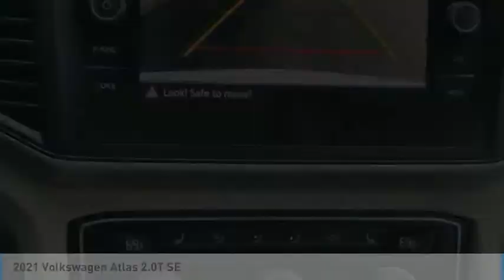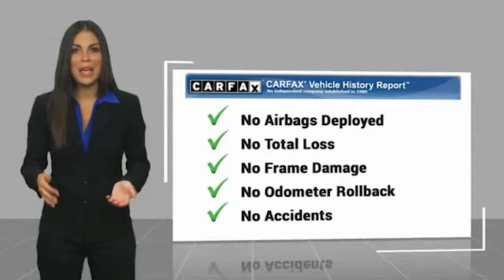2021 Volkswagen Atlas 2.0T SE in Chattanooga 62496P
2021 Volkswagen Atlas 2.0T SE